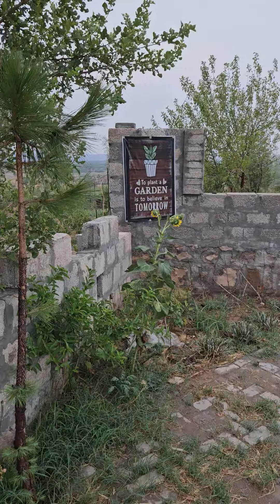Condition of Pine (Cheer) Plants after Severe Drought in Pothwar.